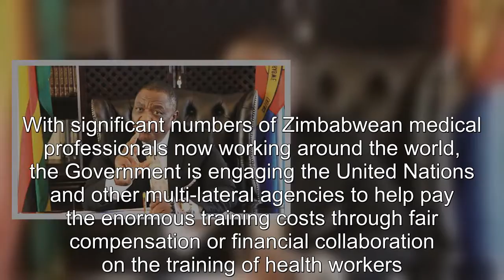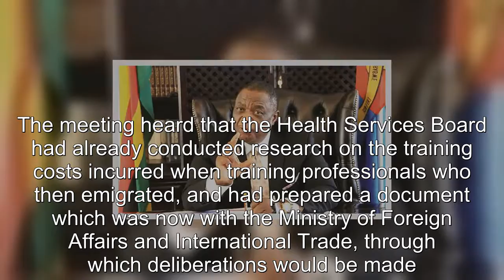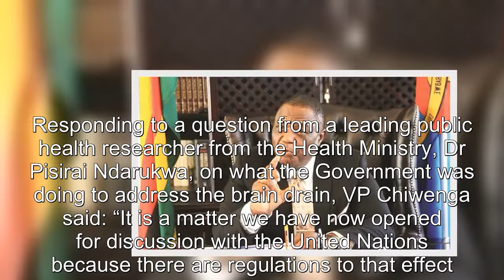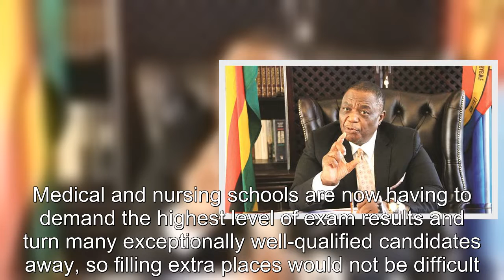Zimbabwe to approach UN demanding compensation from countries poaching its health workers